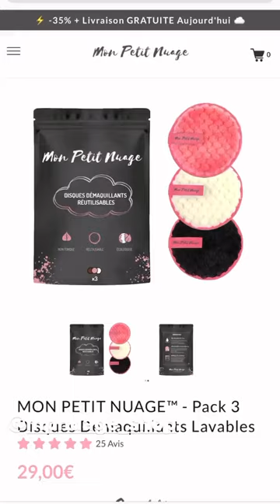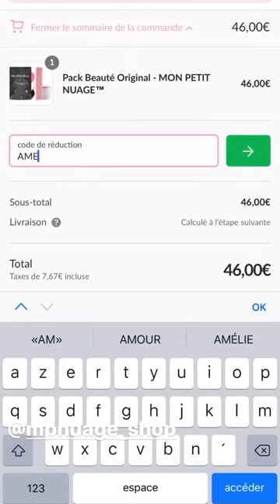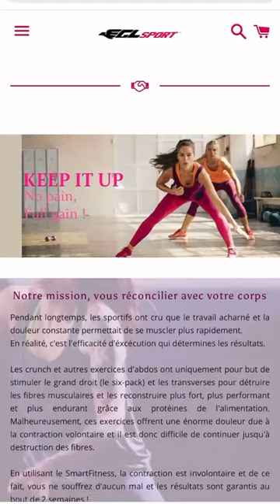AMELIE NETEN 24H STORY INSTAGRAM - 08 Mai 2020